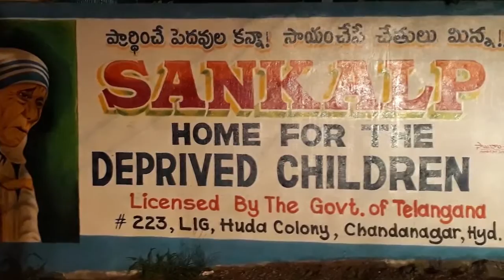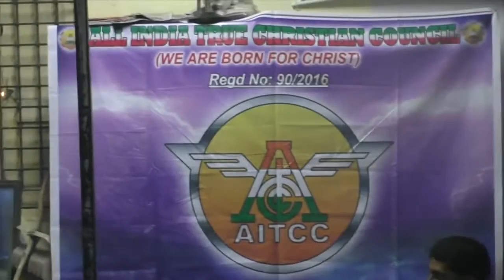AITCC HYD FOOD DONATION 28 07 2017